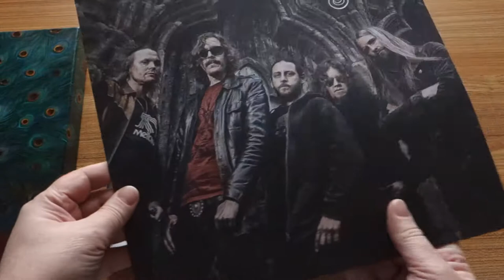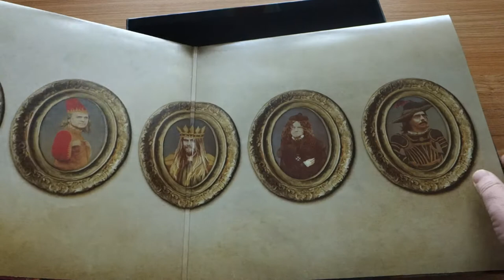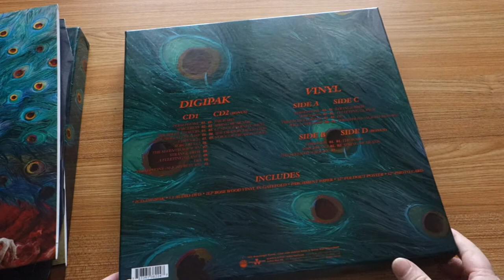Opeth - Sorceress (Boxset)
Limited edition boxset including:
- 2CD Digipak
- 5.1. Audio DVD in slipcase
- 2LP Rosewood Vinyl with gatefold cover
- Parchment paper
- 12" foldout poster
- 12" photo card, original signed